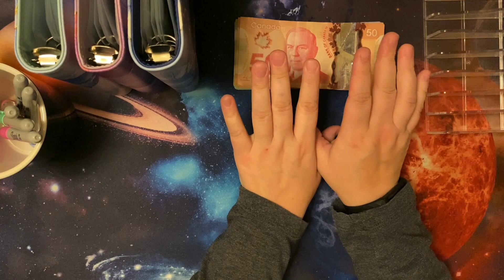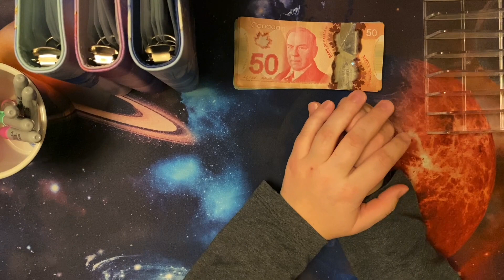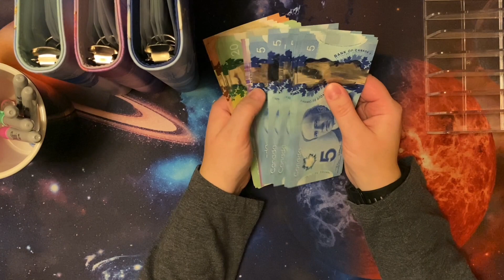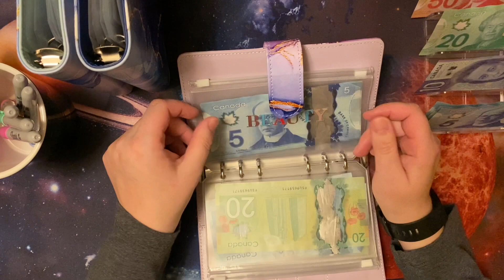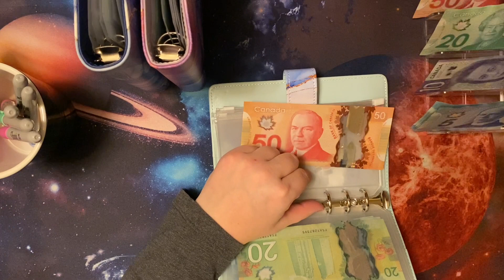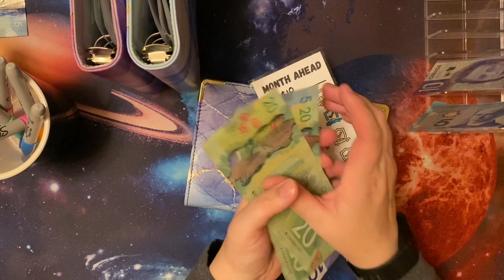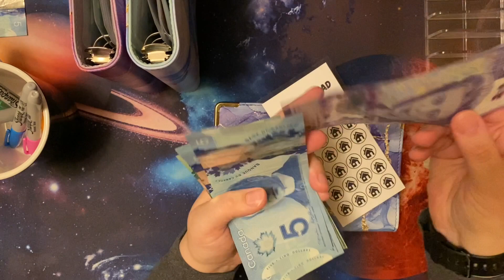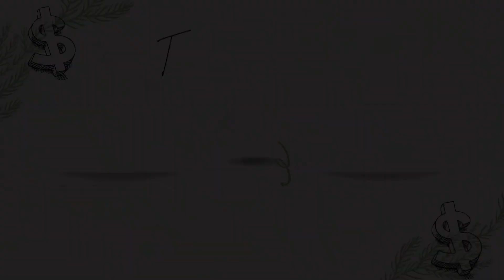Cash Budgeting System | Stuffing Variable Expenses, Sinking Funds & Savings Challenges | $685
Welcome to my second cashstuffing of 2024! Today I will be stuffing $685 between all of my envelopes which includes my variable expenses, my savingschallenges, and my sinkingfunds.

This week is very bill heavy with my life insurance, car insurance, and tax-free savings account money all coming out on the exact same day. I also have a dentist appointment mixed in there and of course, a car payment as well. I am also faced with a couple of extra, unexpected expenses because my son has a bunch of money owing for school. They’ve brought back hot dog day, he has a field trip, he has a fundraiser and then also, soccer sign ups have started and it’s $110 per child!￼

I hope you’ve enjoyed watching this video, I thank you all for your support! Happy budgeting!